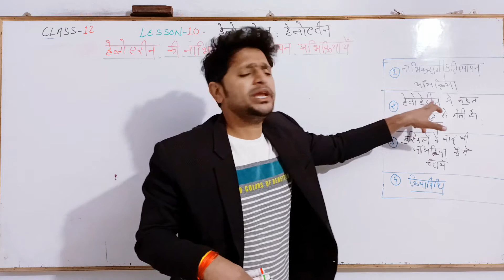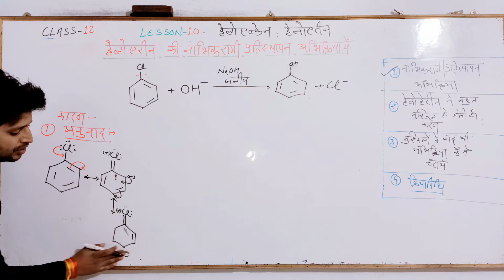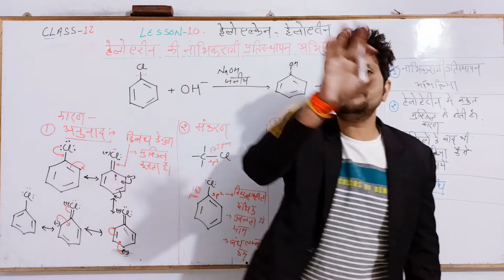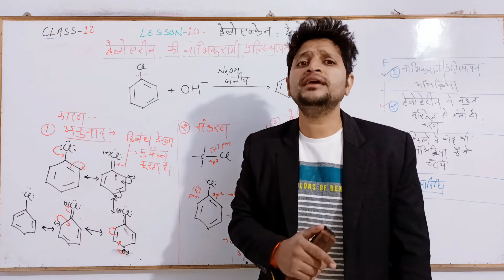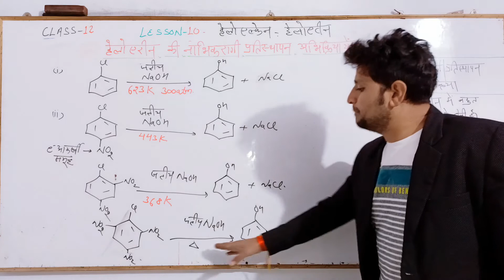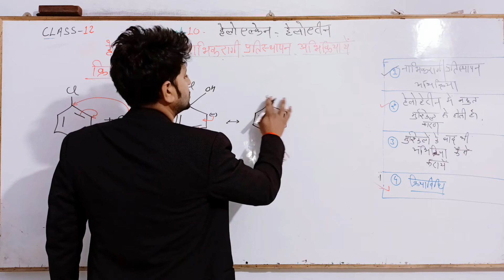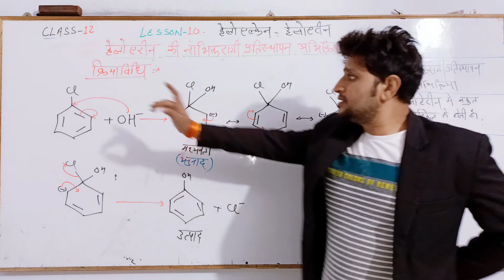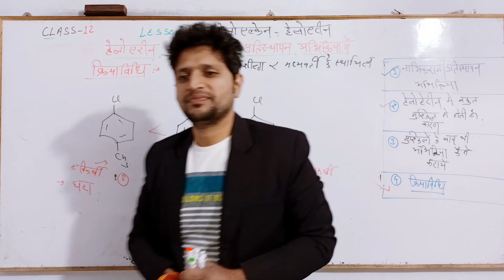Class -12th हेलोएरीन की नाभिकरागी प्रतिस्थापन अभिक्रिया Lesson 10 हेलोएल्केन व हेलोएरीन episode 20